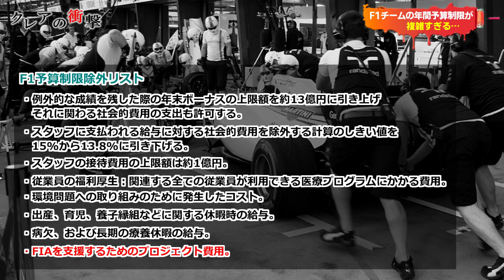【F1レギュレーション】2021年からの予算制限が○○すぎる…！